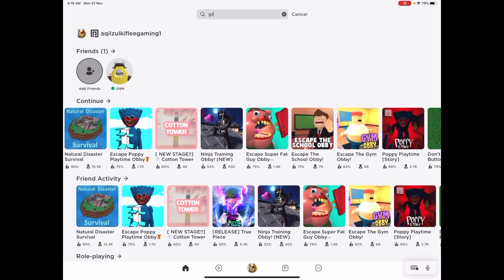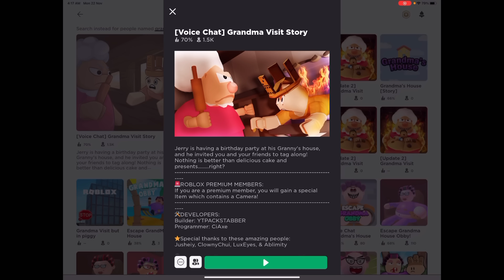NENEK BERHANTU RASUK ORANG 😭 GRANDMA VISIT STORY 😂